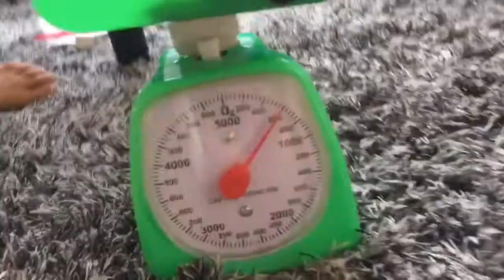2 weeks old puppies mix breed Shihtzu and Japanese Spitz || deworming